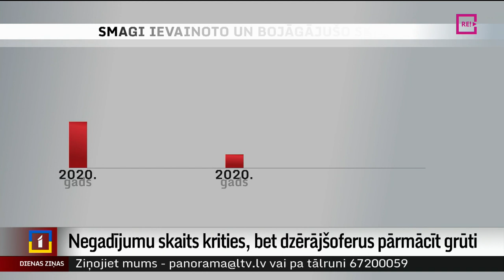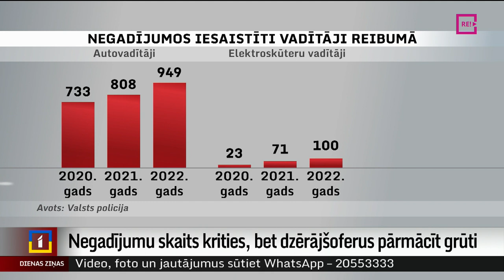Negadījumu skaits krities, bet dzērājšoferus pārmācīt grūti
Ceļu satiksmes negadījumu skaits pērn ir samazinājies. Arī smagi ievainoto bijis par dažiem desmitiem mazāk. Tomēr šodien Ceļu satiksmes drošības padomes sēdē visiem skaidrs, ka darba vēl daudz. Šā gada lielākā cerība statistikas uzlabošanā ir vidējā ātruma kontroles posmi. Plašāk stāsta Dāvids Freidenfelds.